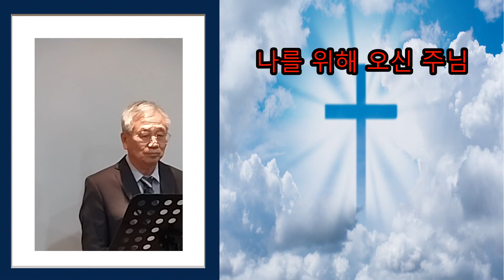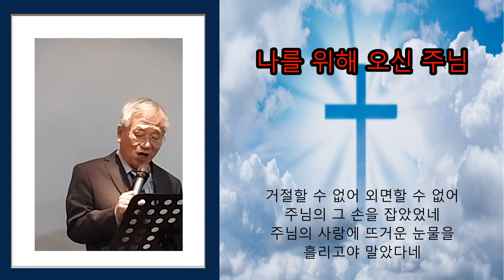나를 위해 오신 주님 / Ten, 김영태(성악교실)